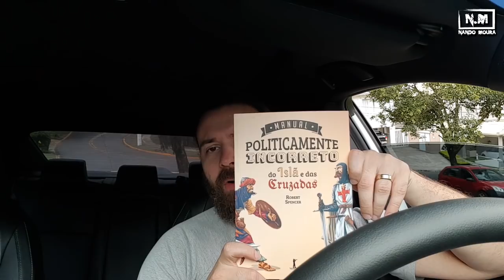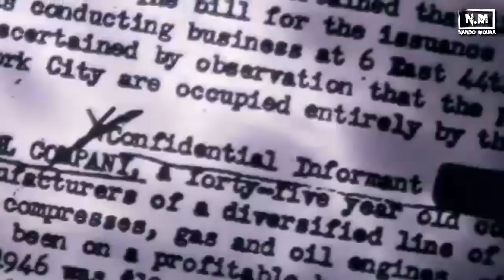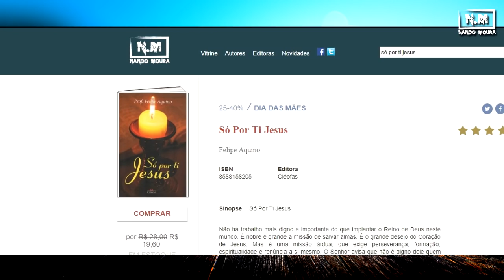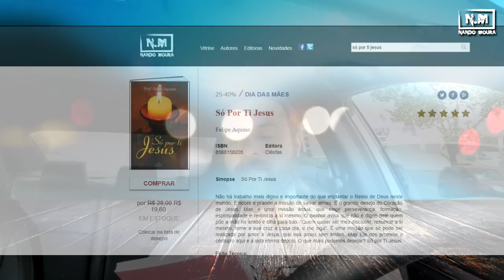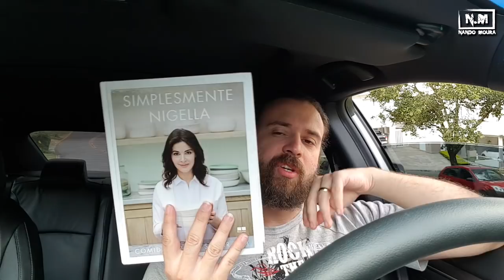Hômi do Azulejo x Dia das Mães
Promoção até 11/05 - CORRA!!! ESTOQUE LIMITADO!
*Se comprarem MUITO eu pinto o cabelinho de UMA COR BEM DHIFERENTCHINHA PARA VOCÊS!!!